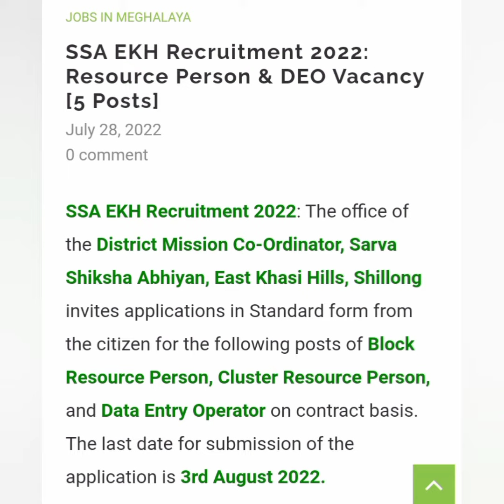(5 Tylli Ki Posts) Laitkam Ha SSA (Sarva Shiksa Abhiyan)East Khasi Hills#like